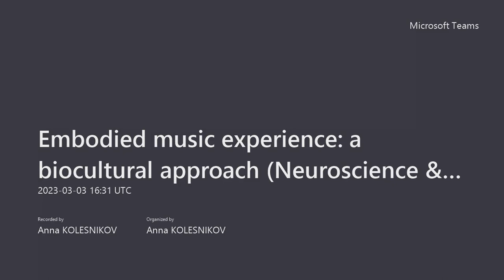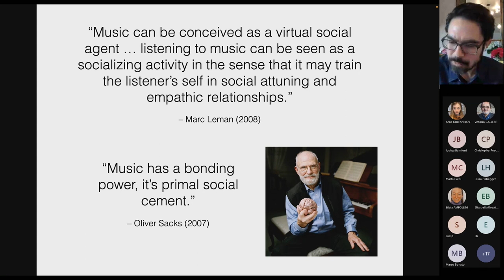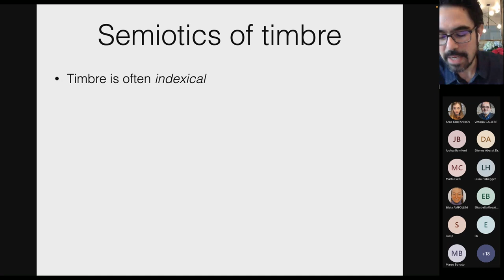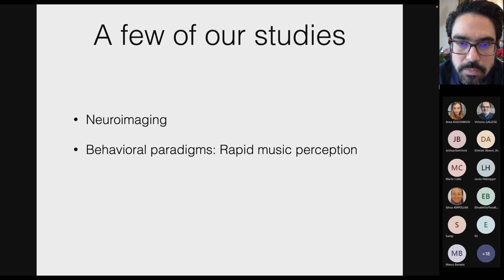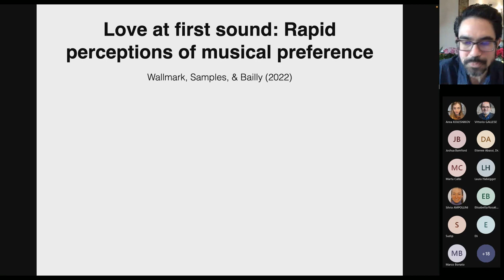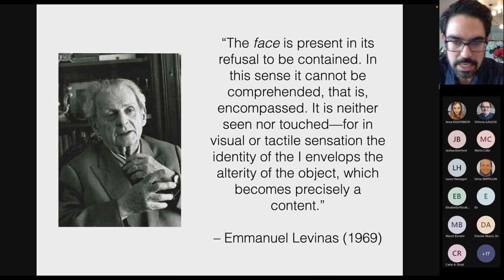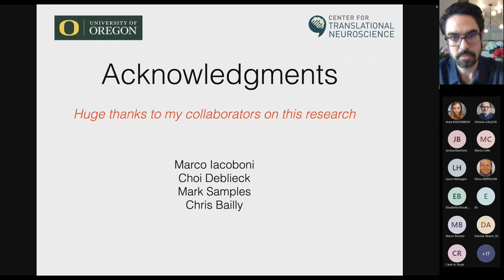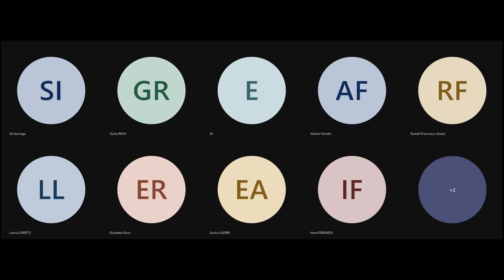Zachary Wallmark - The aural face: social cognitive dimensions of timbre perception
Zachary Wallmark (University of Oregon), «The aural face: social cognitive dimensions of timbre perception»

Embodied Music Experience: A Biocultural Approach

For the 2023 spring edition - “Embodied music experience: a biocultural approach” – music will feature on the NHL webinar series for the first time, hopefully serving as a launchpad for integrating the rich field of music and neuroscience with broader research on the neuroscience of the arts and humanities. The series will cover contemporary themes in music and language, emotion, multimodal perception, predictive coding, cross-cultural studies, creativity, motor involvement, music information retrieval, empathy, development, and therapeutic applications. Through a diverse spectrum of global scholars, it will address fundamental questions and leading edge research on the unique role and impact of music in human life: how it makes us feel, think and move.

The Neuroscience and Humanities Lab (NHL) is a centre for advanced studies in cognitive neuroscience and the humanities at the University of Parma, under the direction of Prof. Vittorio Gallese. Specialising in an embodied approach, the lab fosters the integration of research on complex phenomena that shape human experience, society and culture from both theoretical insights and empirical findings. Partnership with the neurosciences can provide humanistic disciplines with profound insights into how our bodies and minds respond to the world, whereas the neurosciences stand to substantially expand and inform their approaches beyond the often reductionist principles of empirical research. Since 2020, the NHL’s webinar series has fostered the communication and dissemination of  international interdisciplinary research across a wide range of themes, such as “Screens and the digital mediascape” and “The expressive body: performativity, embodiment and neuroscience”.